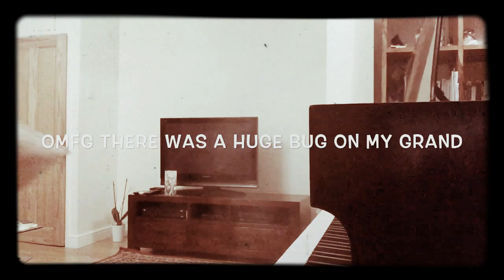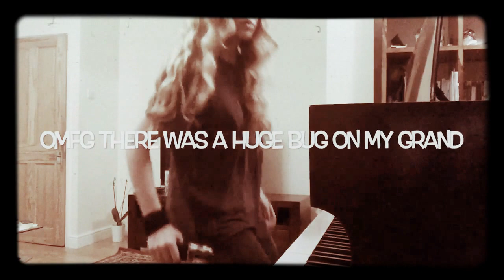😺 got given a grand piano for FREE ☺☺☺vintage piano demo video - 🎹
I have been looking for a free grand piano for a very long time, and on Sunday the 12th September, I got so lucky. i saw this going on gumtree, the add was posted and as soon as I saw it I messaged the woman who posted it. It was placed in St Marys Church in Purley. As soon as I played it I felt alive, it is so beautiful and to play a grand has always felt special to me. I have played various grand pianos before but I have never had the privilege to own one.Despite the fact that I have 0.32p in my bank account I managed to obtain this wonderful instrument. When i saw her, she was so dusty it was unreal. I have been cleaning it and will be restoring it myself. Of course I am an ex-art student-just graduated with 50,000 pounds worth of dept and cannot find a job in the art indsutry, which is obviously expected. But I got this beautiful piece for free from the church, and I am so greatful to have been given this gift. As a new project I am restoring this piano myself which I will soon be making videos on the process. it still has more cleaning to go through. After this I will make a video on how to tune your own piano. If you see my Instagram. you can find a short lesson on tuning your own piano there. Since I never came from a wealthy background I have found my own ways to fund my 'wealthy' interests. To get this piano restored by a professional would cost thousands of pounds and to buy a new grand would probably be more. The upright I bought on eBay, it was a steal, an amazing piano only 18 years old in-new condition. i hope, that if you are reading this and are as poor as me, that you realize, money is not everything. With a little bit of thought and preparation you can achieve great things and obtain items you have only dreamed of owning. Of course, you have to be quick and looking all the time. I'd like to thank the church for gifting this to me but also my dad for helping me move the piano. We don't have much money at all so obviously can not afford to get it moved professionally, so we moved it ourselves. Yes, it took a while, but with my dad's engineering mind he designed a frame for strong men around us to carry it into our house. It just shows me how helpful people are, and how strength, not just physical but mental strength is how to can achieve great things. I cannot afford a piano tuner so I had to teach myself how to tune one, just as I had to teach myself how to play piano because there was never enough money in the household to own a piano nor give me or my brothers lessons. I will be making a video talking about this soon. But it is just something to think about. I know my playing is not the best here, I was just messing about :) also there are some sticky keys I will be fixing myself soon and it is also very, very out of tune which i will be fixing soon, myself. After letting it settle i will tune it, fix the uneven action after I have finished restoring the wood. I hope you enjoy. Peace, love Hayley xx

I'm sorry I had to kill the bug it was humongous :'( and our house backs on to a big park which has the perks of a beautiful field and trees but cons of getting loads of scary insects. I am vegetarian so obviously I feel bad for killing it but they scare me more than death. RIP bug xx